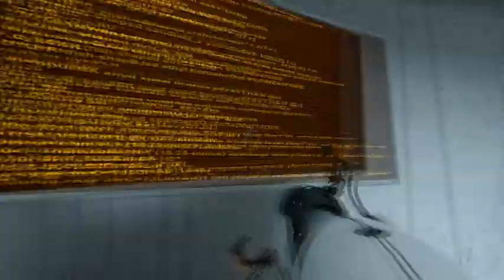Lets Play Portal (Part 5) PC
Here is where we fight Glados.